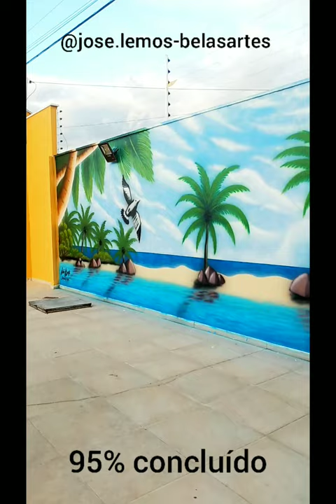pintura de paisagem em piscina